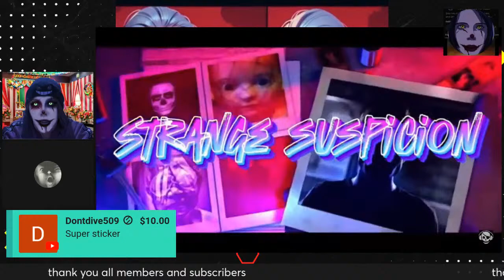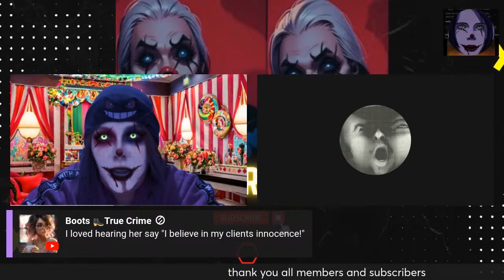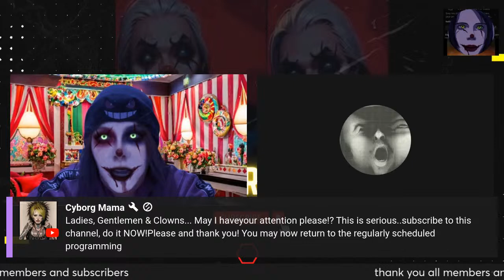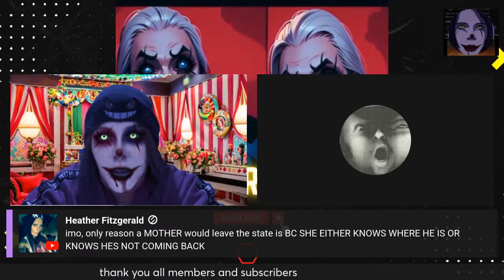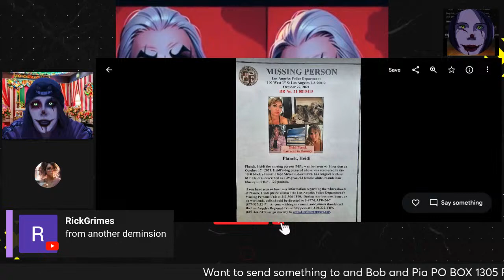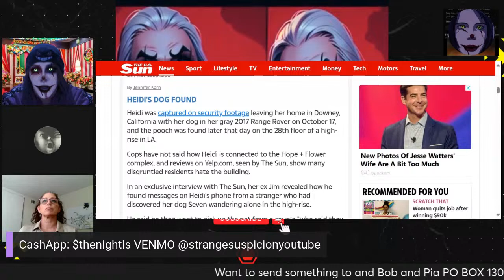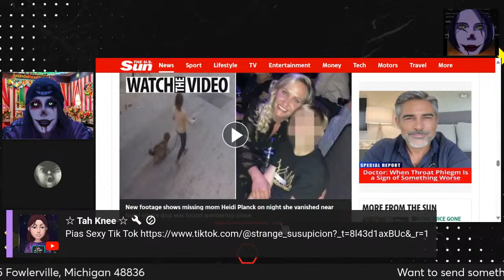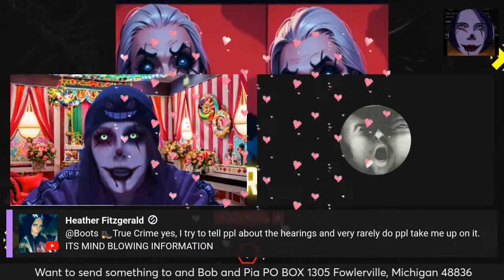Thursday 420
True Crime 420